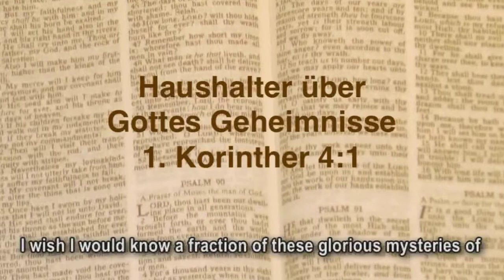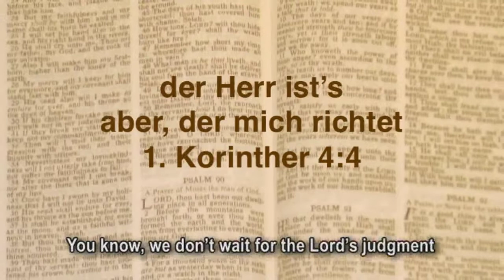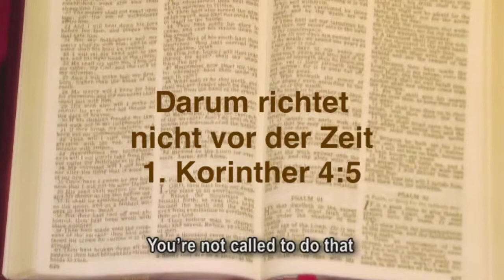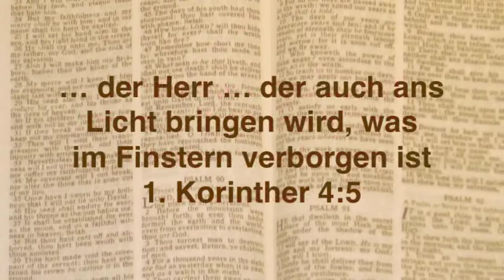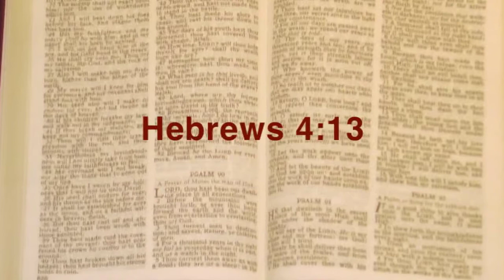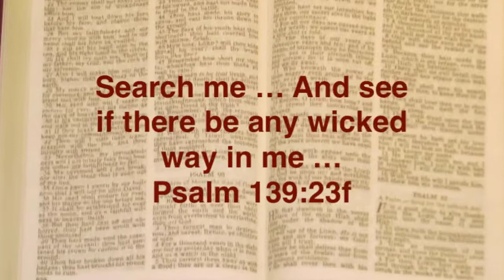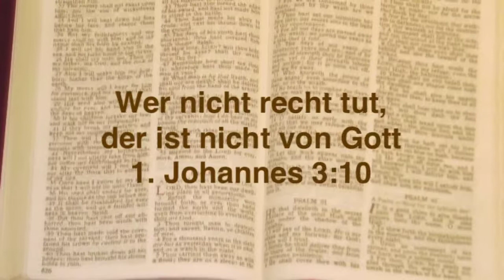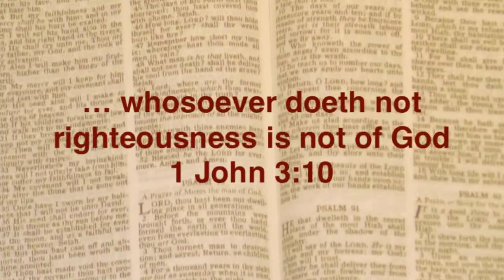Unsere Rechenschaftspflicht vor Gott - Joshua Daniel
1.Korinther 4:1-5 “[4.1] Dafür halte uns jedermann: für Diener Christi und Haushalter über Gottes Geheimnisse. [4.2] Nun fordert man nicht mehr von den Haushaltern, als daß sie für treu befunden werden. [4.3] Mir aber ist's ein Geringes, dass ich von euch gerichtet werde oder von einem menschlichen Gericht; auch richte ich mich selbst nicht. [4.4] Ich bin mir zwar nichts bewusst, aber darin bin ich nicht gerechtfertigt; der Herr ist's aber, der mich richtet. [4.5] Darum richtet nicht vor der Zeit, bis der Herr kommt, der auch ans Licht bringen wird, was im Finstern verborgen ist, und wird das Trachten der Herzen offenbar machen. Dann wird einem jeden von Gott sein Lob zuteil werden” Quinta Hall, Weston Rhyn, nr Oswestry, UK. Joshua Daniel war Leiter der Internationalen Evangelikalen Laiengemeinschaft. Weitere Informationen über den Dienst der Internationalen Evangelikalen Laiengemeinschaft SR07_M1, 18. Juli 2007 Di ab.